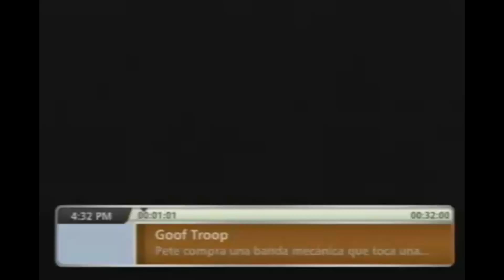Groomp Troop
Featuring Two Best Friends!

This...took longer then it looks like it would.

- Youtuble doubler with "Boop Troop" as the theme, just mute the video on the right.